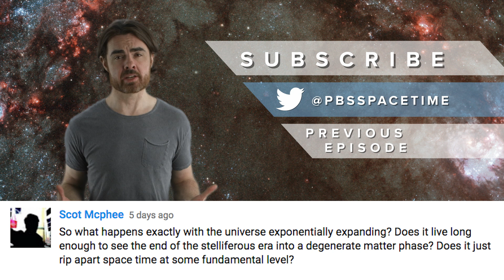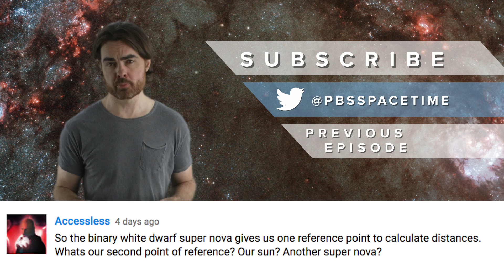Will Starshot's Insterstellar Journey Succeed?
Will Breakthrough Starshot make it to Alpha Centauri? Let's find out.

Yuri Milner’s Breakthrough Starshot is an interstellar travel expedition unlike any other before it. It’s many years in the making and is contingent on a series of incredible advancements in nanotechnology, materials science and laser power. Despite these hurdles, the project has been backed by some of the greatest minds in science today, including Stephen Hawking, legendary engineer Freeman Dyson, UK Astronomer Royal Martin Rees and dark energy Nobel Laureate Saul Perlmutter. Just how likely is it that Starshot’s journey to Alpha Centauri will succeed?